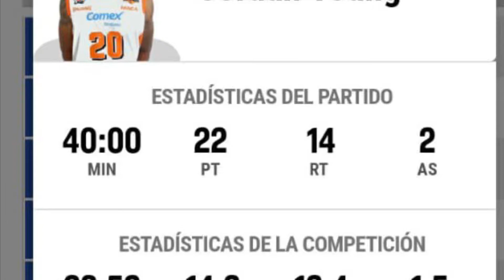2021 Jordan Young 22 points 14 rebounds vs Santa Tecla